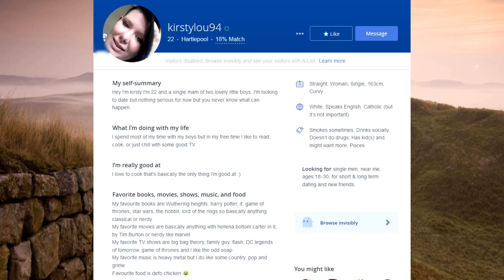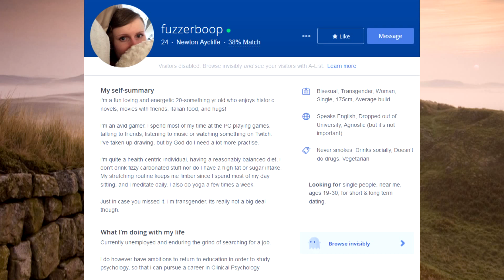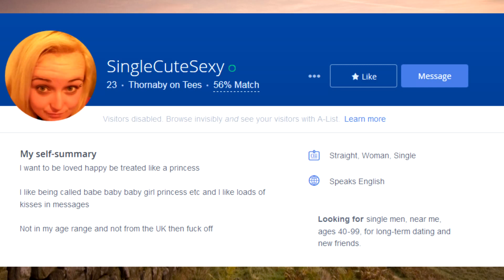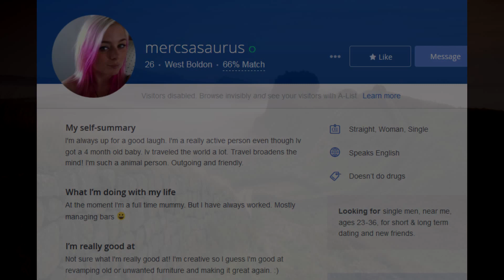English male dating simulator 2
`I'm a tranny but its not a big deal`

depressing version